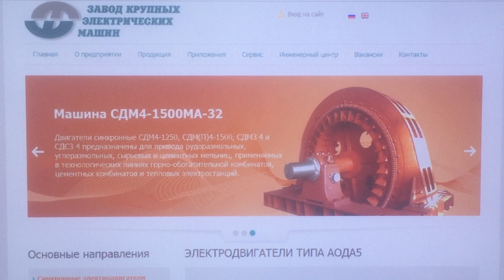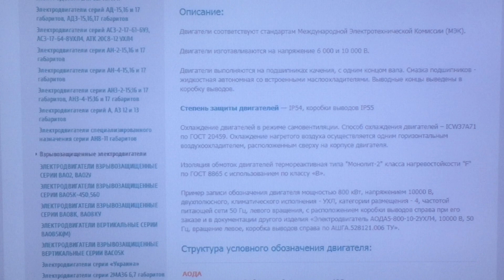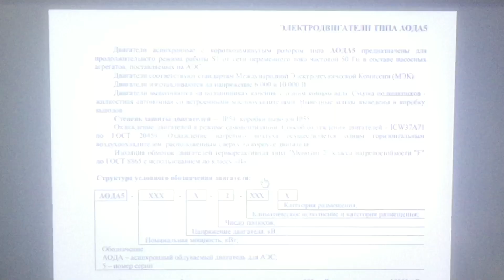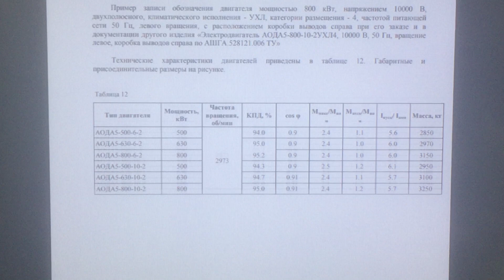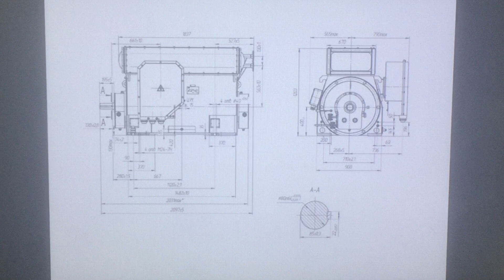ELECTRIC MOTORS OF TYPE AODA5. ЭЛЕКТРОДВИГАТЕЛИ ТИПА АОДА5. Двигатели асинхронные.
Squirrel-cage induction motors AODA5 are designed for continuous operation S1 from an alternating current with a frequency of 50 Hz as part of pumping units supplied to nuclear power plants.
Description:
The motors comply with the standards of the International Electrotechnical Commission (IEC).

The motors are manufactured for voltages of 6,000 and 10,000 V.

The motors are made on rolling bearings with one shaft end. Bearing lubrication - self-contained liquid with built-in oil coolers. Lead out ends are brought out to the terminal box.

Protection degree of motors - IP54, terminal boxes IP55

Cooling of motors in self-ventilation mode. Cooling method for engines - ICW37A71 in accordance with GOST 20459. Cooling of heated air is carried out by one horizontal air cooler located on top of the engine housing.

Insulation of motor windings is thermosetting type "Monolit-2", heat resistance class "F" according to GOST 8865, using class "B".

An example of recording the designation of a 800 kW, 10,000 V, two-pole, climatic version - UHL, location category - 4, power supply frequency 50 Hz, left-hand rotation, with the location of the terminal box on the right when ordering it and in the documentation of another product "Electric motor AODA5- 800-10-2UHL4, 10000 V, 50 Hz, left rotation, terminal box on the right according to ASHGA.528121.006 TU ".

Двигатели асинхронные с короткозамкнутым ротором типа АОДА5 предназначены для  продолжительного режима работы S1 от сети переменного тока частотой 50 Гц в составе насосных агрегатов, поставляемых на АЭС.
Описание:
Двигатели соответствуют стандартам Международной Электротехнической Комиссии (МЭК).

Двигатели изготавливаются на напряжение 6 000 и 10 000 В.

Двигатели выполняются на подшипниках качения, с одним концом вала. Смазка подшипников - жидкостная автономная со встроенными маслоохладителями. Выводные концы выведены в коробку выводов.

Степень защиты двигателей — IP54, коробки выводов IP55

Охлаждение двигателей в режиме самовентиляции. Способ охлаждения двигателей – ICW37А71 по ГОСТ 20459. Охлаждение нагретого воздуха осуществляется одним горизонтальным воздухоохладителем, расположенным сверху на корпусе двигателя.

Изоляция обмоток двигателей термореактивная типа "Монолит-2" класса нагревостойкости "F" по ГОСТ 8865 с использованием по классу «В».

Пример записи обозначения двигателя мощностью 800 кВт, напряжением 10000 В, двухполюсного, климатического исполнения - УХЛ, категории размещения - 4, частотой питающей сети 50 Гц, левого вращения, с расположением коробки выводов справа при его заказе и в документации другого изделия «Электродвигатель АОДА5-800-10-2УХЛ4, 10000 В, 50 Гц, вращение левое, коробка выводов справа по АШГА.528121.006 ТУ».